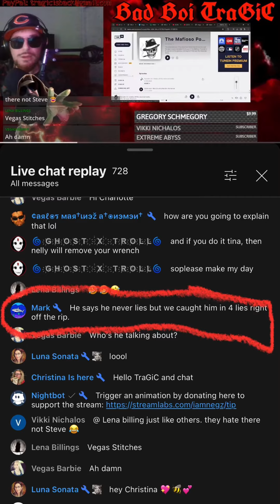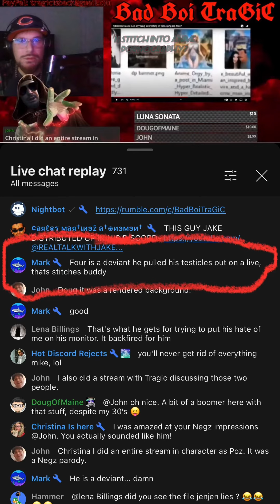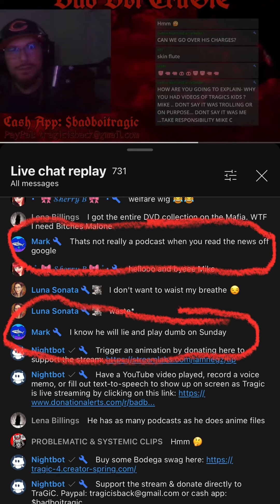Skidmark’s Thoughts On Stitches Malone And Four Scores